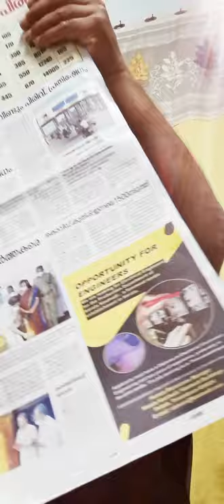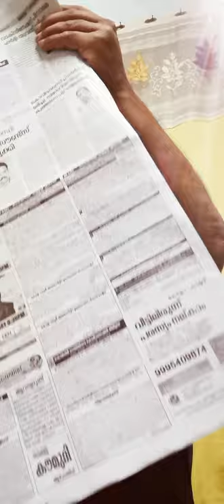News from Kerala Kaumudi Daily on 25 August 2021, Wednesday